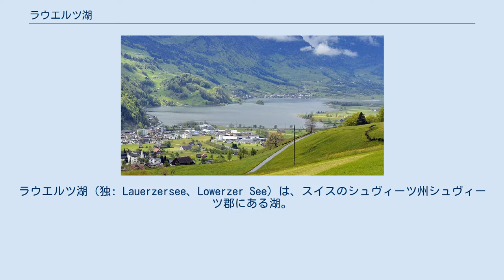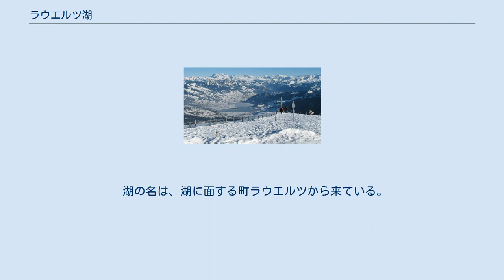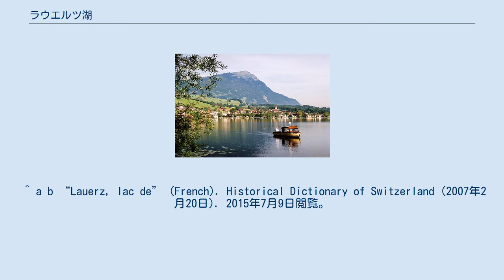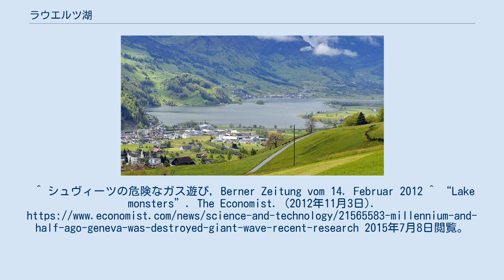ラウエルツ湖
ラウエルツ湖（独: Lauerzersee、Lowerzer See）は、スイスのシュヴィーツ州シュヴィーツ郡にある湖。
ルツェルン湖とツーク湖の間にあり、最大水深は14mでスイスで最も浅い湖である。
 ラウエルツ湖は、シュタイナーベルク山、リギ山、ミューテン山の間にある。
シュヴィーツ郡のシュヴィーツ、ラウエルツ、シュタイネンの3つの基礎自治体に分けられている。
南岸近くに2つの島、シュヴァーナウ島（5'728 m²）と、無人島で木が生い茂っているロッゲンブルク島（Roggenburg、750 m²）があり、ラウエルツ市に入っている。
 季節によって深さと面積が大きく増減する。
面積は最も小さい時で310 ha (766.0エーカー)、最も大きい時で360 ha (889.6エーカー)である。
深さは最大で14m、水面標高は447mである。
 湖に流れ込む主な河川はシュタイナー・アー川であり、シュタイネン村を流れて湖の北岸に流れ込んでいる。
また、ゼーヴェレン川がゼーヴェンから流れ出ており、河口から1.5km地点でムオータ川に合流し、2.0km流れてルツェルン湖に注ぐ。
 夏季には湖で泳ぐことができ、また東岸のシュヴィーツ市ゼーヴェンにあるリゾートでも泳ぐことができる。
また、「ゼーマットパーク計画」によって、反対側のラウエルツにもリゾート建設が計画されている。
 冬季に湖面が凍結すると、発酵ガスの気泡が氷の下で形成され、若者たちが穴をあけてガスに火を灯して遊ぶことがあり、危険なため注意が喚起された。
 湖の名は、湖に面する町ラウエルツから来ている。
 1806年には、ゴールダウ地滑りによって、ラウエルツやゼーヴェン、アルト郡ゴールダウなどに地滑りや20mもの津波による被害があり、457名が犠牲となった。
また1999年や2005年には洪水が起きており、ラウエルツなどの湖岸付近の建物が被害を受けている。
そのため、湖面を制御するためにルツェルン湖とトンネルで接続することが試みられている。
 ^ a b “Lauerz, lac de” (French). Historical Dictionary of Switzerland (2007年2月20日). 2015年7月9日閲覧。
 ^ a b map.geo.admin.ch (Map). Swiss Confederation. 2015年7月8日閲覧。
 ^ スイスの湖ラウエルツ湖 (ドイツ語), 2017年5月19日閲覧。
 ^ Carletti. "ラウエルツ市ゼーマット計画". 2017年5月19日閲覧。
^ シュヴィーツの危険なガス遊び, Berner Zeitung vom 14. Februar 2012 ^ “Lake monsters”. The Economist. (2012年11月3日). 2015年7月8日閲覧。